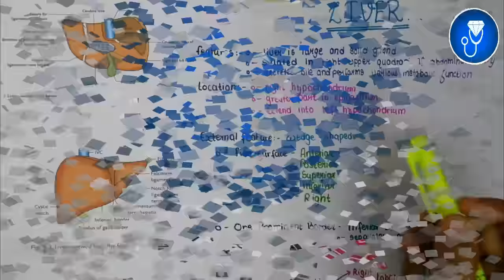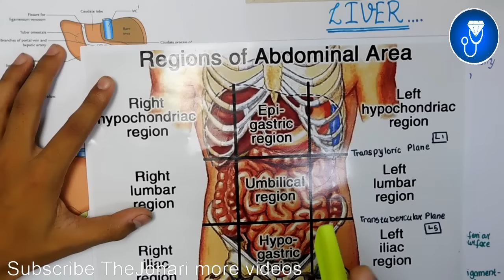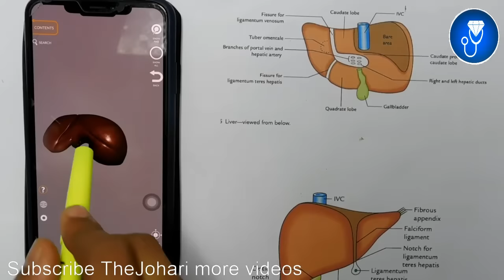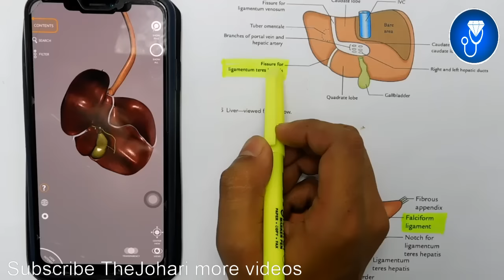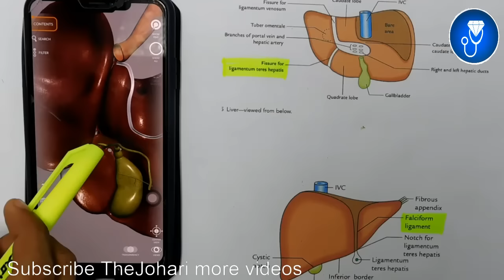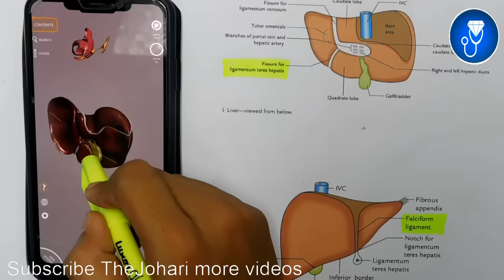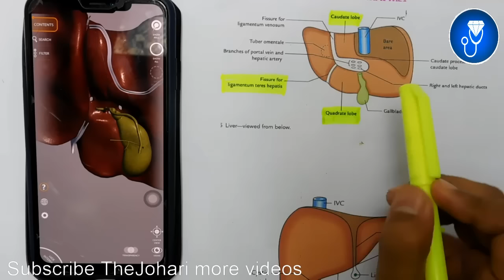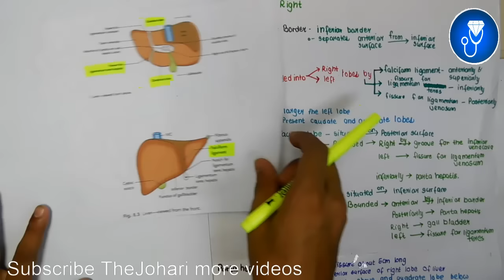Liver Anatomy 3D | external feature of liver anatomy 3d | anatomy of liver external features anatomy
The Video Topic - Liver Anatomy 3D | external feature of liver anatomy 3d | anatomy of liver external features anatomy

IMPORTANT LINKS :-
1) ORDER Anatomy Next Edition Module , Biochemistry in 7Days & Physiology MODULE

3) INSTA Broadcast Channel ( FOR Daily VLOGS, Life Update )

Liver Anatomy 3D | external feature of liver anatomy | anatomy of liver external features | Johari MBBS

Hey, Johari Ke Heero💎
Anatomy Terminator Online Classes Enrollments Is Start Now🔥

Only For First 1000 Students
Get A Chance OF Experiencing Most Unique Way Of Teaching IN 35 Days Online live lectures

Additional Features 😍
1) Johari MBBS Anatomy Next Edition and Biochemistry in 7 Day Modules PDF FREE
2) NEET PG and AIIMS Previous Year MCQ Test Series For FREE

Online Classes Will Taken On Both Johari MBBS Web site and Johari MBBS APP
For Tag :-